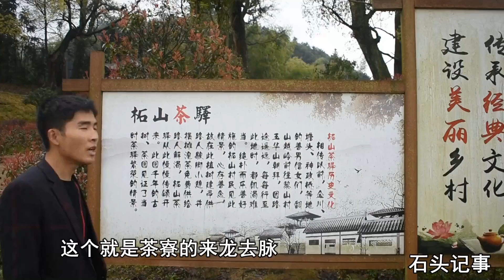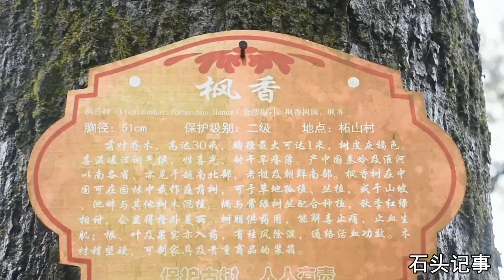【石頭記事】生活在這樣村莊里的男生，能娶到老婆嗎？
我们强调了视频的原创性和安全性，绝对没有任何不良引导或危险行为。 记录农村往事   追忆儿时记忆